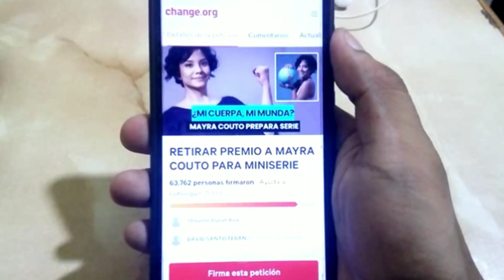Mi cuerpa, mis reglas vas a caer!!!